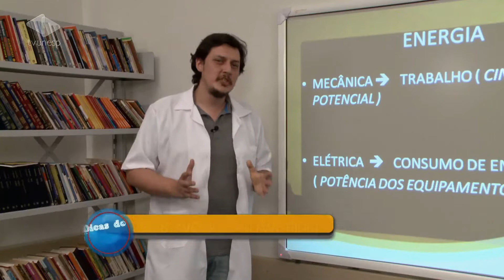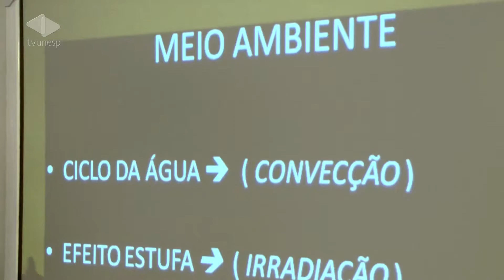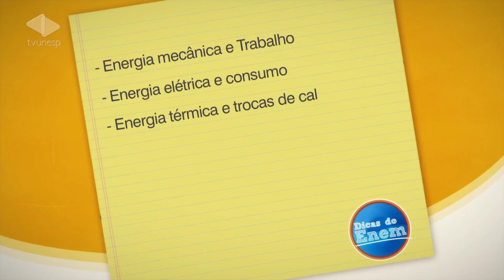Dicas do Enem | Física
Energia mecânica e elétrica? Saiba quais são os tipos de energia e como esses assuntos podem aparecer nas questões de física do Enem.